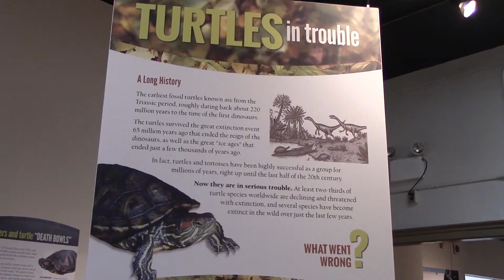"Turtles in Trouble" exhibit at the MSU Museum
“The most important thing to remember about turtles is not that they can live long lives - it’s that they must live very long lives!”

This quote, according to Jim Harding, both curator of the exhibit and herpetology and outreach specialist for the MSU Museum, is a good summarization of the “Turtles in Trouble” exhibit at the MSU Museum.